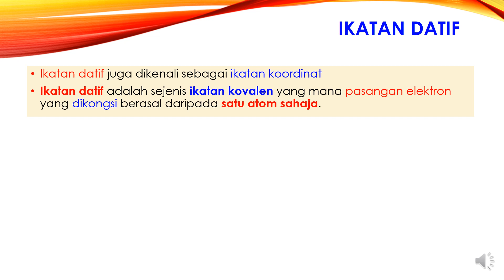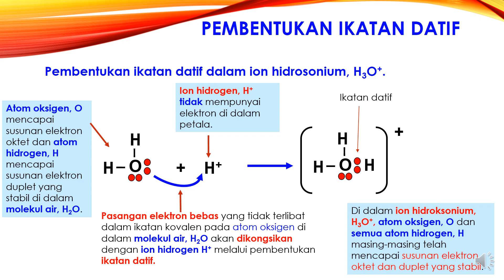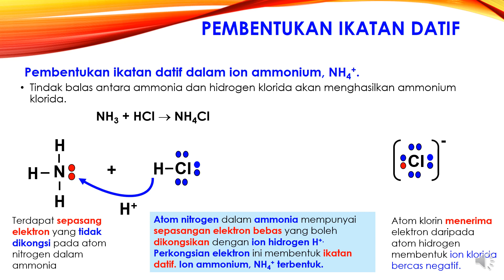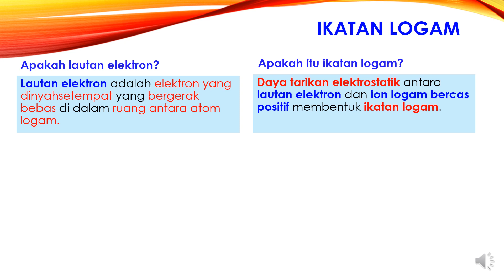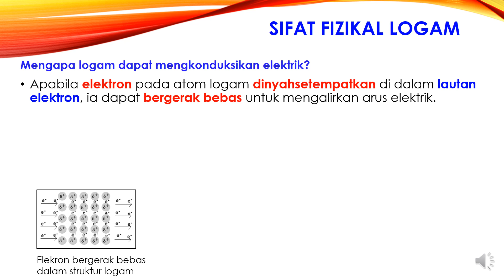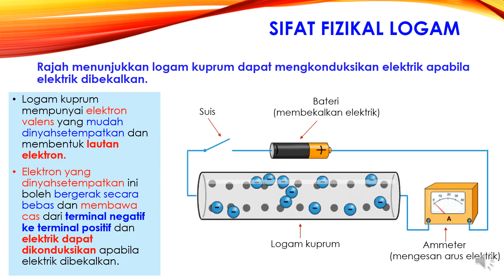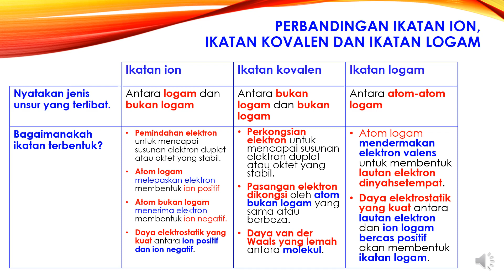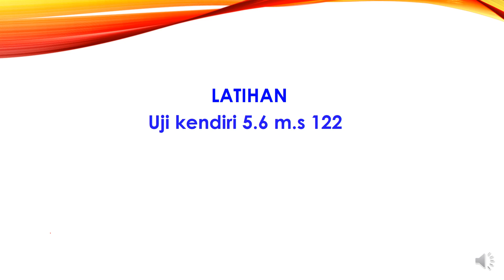KIMIA Tingkatan 4 Bab 5.5 Ikatan Datif dan 5.6 Ikatan logam - Cikgu Odah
PDPC KIMIA TINGKATAN 4 - Online oleh Cikgu Odah
Terima Kasih Cikgu Odah kerana sudi share PDPC Kimia Tingkatan 4 kepada seluruh warga pelajar ketika PKP Covid-19

Bab 5 Ikatan Kimia – MERUJUK DSKP KSSM Kimia Tingkatan 4
( Chemistry Form 4 - Chapter 5 )
5.1 Asas pembentukan sebatian
5.2 Ikatan Ion
5.3 Ikatan kovalen
5.4 Ikatan hydrogen
5.5 Ikatan datif
5.6 Ikatan logam
5.7 Sebatian ion dan sebatian kovalen